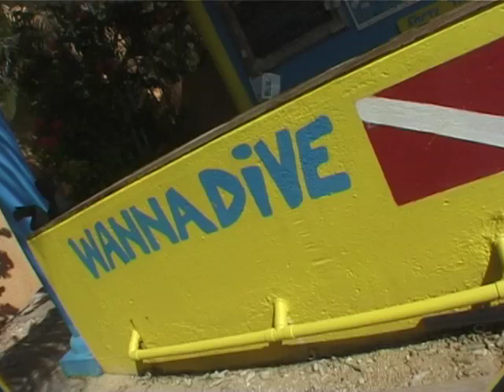wannadive scuba dance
... an english DIT (Divemaster In Training) and a Dutch DM (Divemaster) met at a quaint little divecentre on the island of Bonaire.
They went for 'one beer at Havana' ... night after night after night ...
They had a great time meeting people, dancing, practicing some new moves (and remember: all this while having 'one beer at Havana').
One thing led to another and there was that life-changing moment that nobody can really remember (because we were under the influence of 'one beer at Havana) where the boys joined in.
The moves were soon to be seen everywhere along the island. Not only in Havana, but also in City Cafe, on the beach, in Hato, in Belnem, under the saltpier & at Seru Largu ...
That's when Hendrik joined the mission. The underwater camera-hero! It took an esky full of Polar and a bottle of rose but we had the moves covered and Hendrik was in!
This video is the result of careful planning, lots of 'one beer at Havana nights', hours of rehearsals and many moments of laughter shared.
Enjoy Rob, Andy, Becky & Mika in the infamous Wannadive Scuba Dance!!!